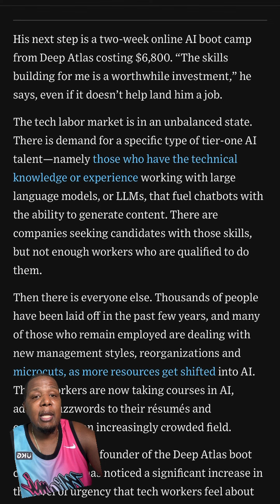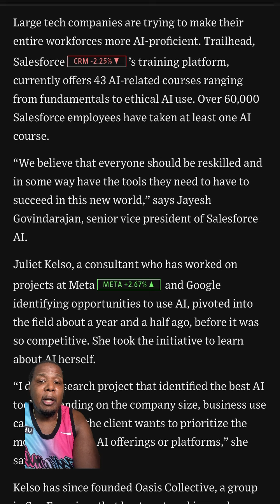Tech Workers are racing to upskill on Artificial Intelligence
Tech workers are adding artificial intelligence skills to their game and as part of their job search.

It’s real y’all. If you are not reading, studying or using AI each day, you will be left behind.

This article in the Wall Street Journal highlights the ways tech workers are updating their resumes to focus on AI skills, adding ChapGPT and copilot as skills on their LinkedI, and taking AI boot camp.

The most impactful quote in this article was “Your job won’t be replaced by AI…you will be replaced by someone who knows how to use AI to do your job”

How to stay up to date on AI

1. Read blog posts on NVIDIA and OpenAI
2. Use ChatGPT, CoPilot, or Claude AI in your personal and work life
3. Take FREE AI courses on Courseera and LinkedIn